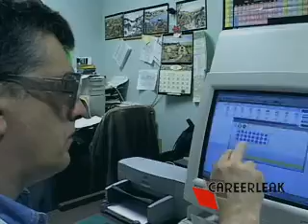Soil Scientist Career Resource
Information on the career field of a soil scientist.